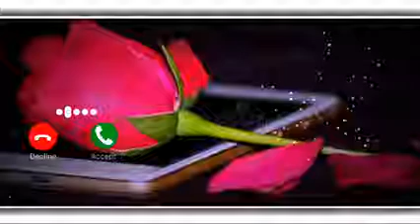Ringtone SMS Ringtone Message ringtone WhatsApp Ringtone Funny message ringtone iphone messages tone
Sms name tone,
Best message tone,
Sms ringtone,
Message ringtone,
Iphone messages tone,
2 seconds message ringtone,
Short message tone,
Samsung message tone,
Notification tone,
Whatsapp ringtone

 Ringtone,
 ringtone download,
Iphone ringtone,
Zedge ringtone,
Free ringtone,
Song ringtone,
New ringtone,
Hindi ringtone,
Urdu ringtone,
Punjabi ringtone,
English ringtone,
Arabic ringtone,
Name ringtone,
Call ringtone,
Mobile ringtone,
Ringtone music,
Apple ringtone,
Joker ringtone,
Top ringtone,
Famous ringtone,
Pubg ringtone,
Tiktok ringtone,
Latest ringtone,
Police ringtone,
Love song ringtone,
All ringtone,
Alarm ringtone,
Love ringtone,
Ertugrul ghazi ringtone,
Ringtone 2020,
Ringtone 2021,
Rockstar ringtone,
Samsung ringtone,
Birthday ringtone,
Happy birthday ringtone,
Sad ringtone,
Kabir Singh ringtone,
Shadi ringtone,
Bollywood ringtone,
Flute ringtone,
Whatsapp ringtone,
Iphone 12 ringtone,
IPL ringtone,
Old ringtone,
Attitude ringtone,
Naam ki ringtone,
Sms ringtone love,
Sms ringtone Abe Yar,